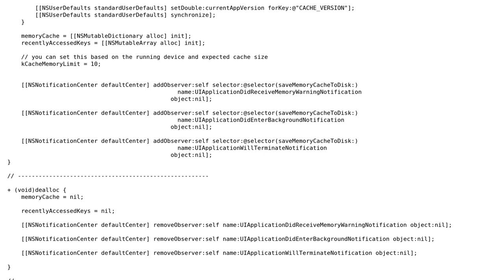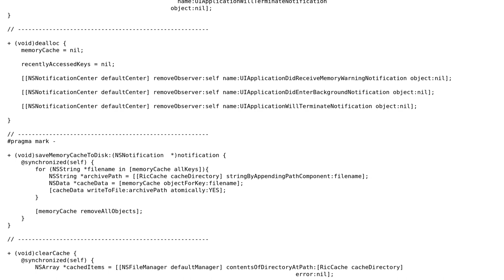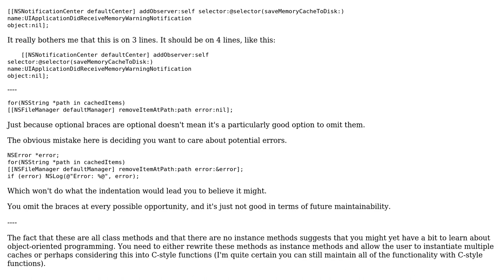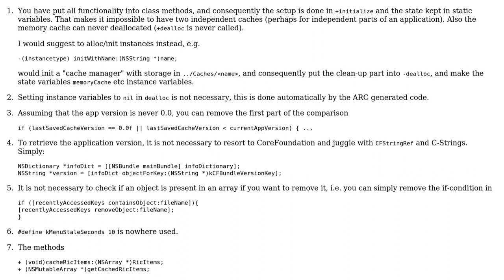Code Review: Thread-safe, in-memory LRU cache with a maximum item count of 10 (2 Solutions!!)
Code Review: Thread-safe, in-memory LRU cache with a maximum item count of 10

With thanks & praise to God, and with thanks to the many people who have made this project possible! | Content (except music & images) licensed under CC BY-SA | Music | Images & others | With thanks to user nhgrif user Martin R user Jamal user Frederick C. Lee and the Stack Exchange Network Trademarks are property of their respective owners. You are responsible for your own actions.